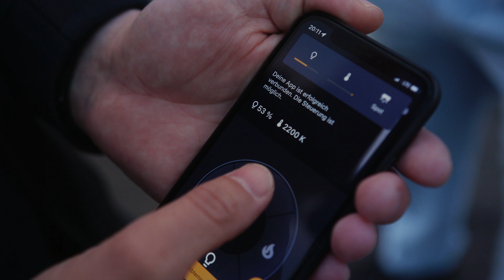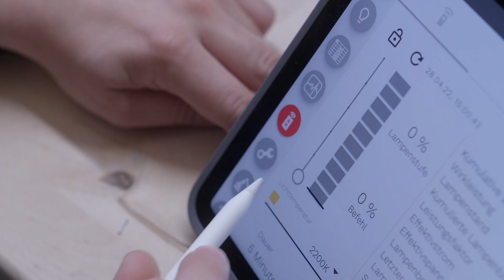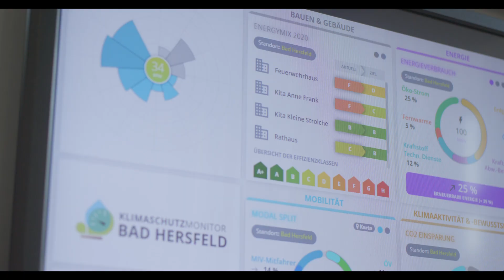Smartes Licht für die Stadt der Zukunft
Stellen Sie sich vor, Sie steuern die Straßenbeleuchtung Ihrer Stadt über eine App auf Ihrem Mobiltelefon: Bei trübem Wetter lassen Sie die Lichter heller scheinen, im Frühling, wenn die Tage wieder länger werden, dimmen Sie sie runter. Wie wäre es, wenn Sie auf diese Weise den Energieverbrauch Ihrer Stadt um bis zu 90 Prozent senken – und damit in den nächsten zehn Jahren einen siebenstelligen Betrag sparen?

Die Einwohner von Bad Hersfeld profitieren von einer KI-basierten Technologie, unseres Kunden  [ui!] Urban Lighting Innovations, die mithilfe von Sensoren Daten über Verkehr, Umgebungslicht und Wetterbedingungen sammelt und die Beleuchtung entsprechend anpasst. Und sie nutzen ihre Smartphones, um die Straßen etwas sicherer zu machen - oder ihre Wohnungen gemütlicher - durch intelligente Lichttechnologie.